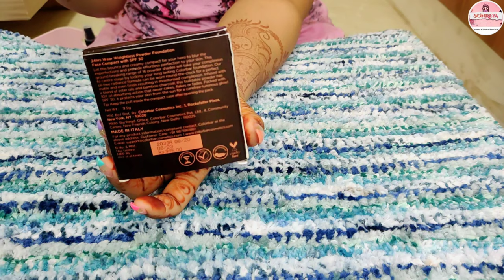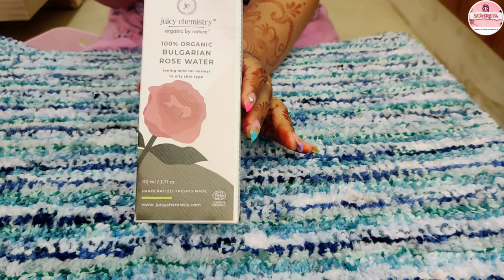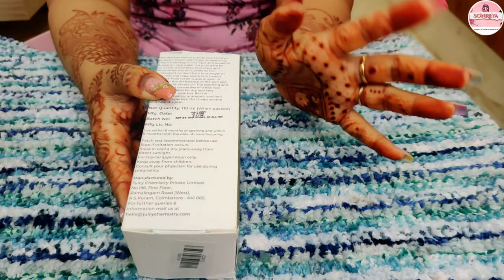First Impressions of Nykaa and Amazon Beauty Products Haul | Sonreya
Hi Everyone...

Today I'm Reviewing and Showing you a Nykaa and Amazon Haul | Sonreya

01. Flower Beauty Pots Powder Blush:

02. Colorbar Zoom & Whoosh Mascara Black Sin 001:

03. Colorbar 24hrs Wear Weightless Powder Foundation:

05. Swiss Beauty Long Lasting Makeup Fixer Natural Aloe Vera:

06. Swiss Beauty Liquid Eyeshadow 05:

07. Swiss Beauty Metallic Liquid Eyeshadow 03:

08. Swiss Beauty Liquid Concealer 04 Medium Beige:

09. Swiss Beauty Real Makeup Base Highlighting Primer 01 Natural Tint:

12. Juicy Chemistry Organic Mist Spray:

Your Quires:
Liquid Eyeshadow
Mascara
Liquid Foundation
Concealer
Makeup Fixer
Waterproof Lipsticks
Highlighting Primers

YouTube family, Please Support Loads Love❤️ :)